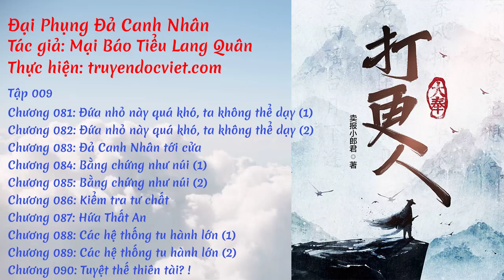Đại Phụng Đả Canh Nhân - Tập 009: Đứa nhỏ này quá khó, ta không thể dạy | truyendocviet.com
Đại Phụng Đả Canh Nhân - Tập 009: Đứa nhỏ này quá khó, ta không thể dạy

CHÚ Ý: Khi truy cập website truyendocviet.com nghe phiên bản AUDIO trên điện thoại bạn có thể nghe cả khi khóa màn hình.

Danh sách
Chương 081: Đứa nhỏ này quá khó, ta không thể dạy (1)
Chương 082: Đứa nhỏ này quá khó, ta không thể dạy (2)
Chương 083: Đả Canh Nhân tới cửa
Chương 084: Bằng chứng như núi (1)
Chương 085: Bằng chứng như núi (2)
Chương 086: Kiểm tra tư chất
Chương 087: Hứa Thất An
Chương 088: Các hệ thống tu hành lớn (1)
Chương 089: Các hệ thống tu hành lớn (2)
Chương 090: Tuyệt thế thiên tài? !

Nếu có bất kỳ yêu cầu hoặc góp ý về nội dung truyện, các bạn hãy cho mình biết ở dưới bình luận🥰